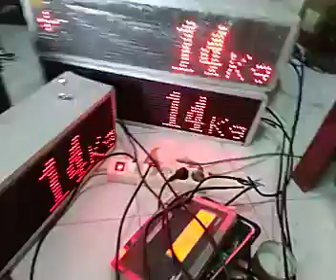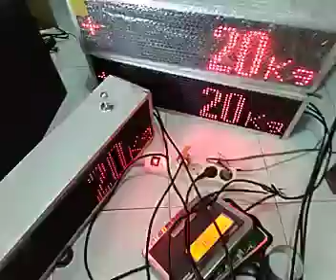Minebea midrics external display timbangan 095743320570